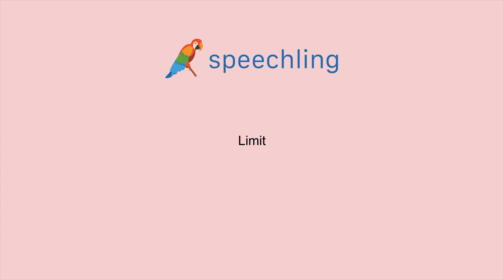英語で"制限する"の発音の仕方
男性コーチ
Limit

女性コーチ
Limit

制限する

制限する